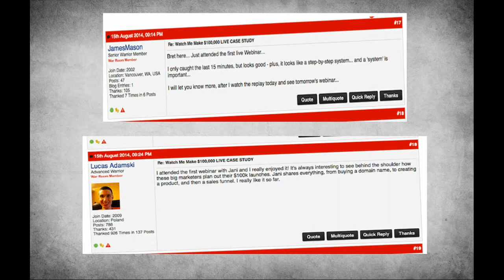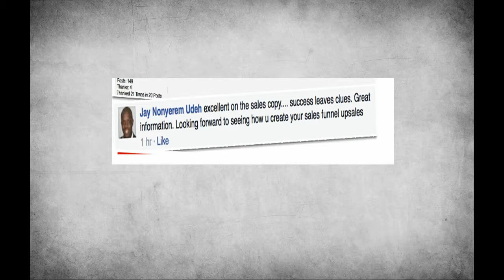Newbie Launch Formula I Newbie Launch Formula Review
*Newbie Launch Formula by Jani G*

What Exactly Is Newbie Launch Formula?
Newbie Launch Formula is a full system created by online guru Jani G where he wanted to test his online methods and gave himself the task of earning $100k in 30 days or under.
Jani took 63 students and taught them through a series of webinars and recorded the entire process start to finish of how he started earning money online through his case study.

Jani not only met his goal of $100k he surpassed it and made $250k.

Now anyone who wants to know exactly how Jani made his $250k in 30 days has the ability to see every step inside the Newbie Launch Formula.

How Did Jani Make $250k With Newbie Launch Formula?
Jani made his $250k completely online and without selling any physical products. He made his income through launching a product launch.

But I thought you said he didn’t sell any physical products?
Yup, correct you are!

Jani launched a digital product and then completely optimized his sales funnel to pull in extra funds during his launch. All the steps that Jani took are included inside Newbie Launch Formula for you to have your own product launch.